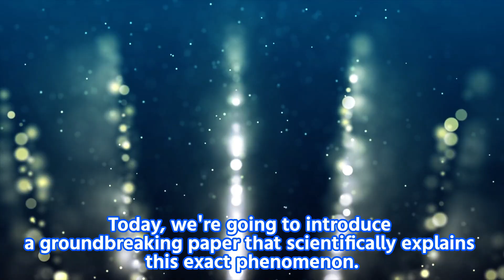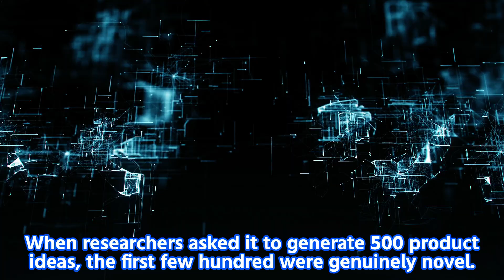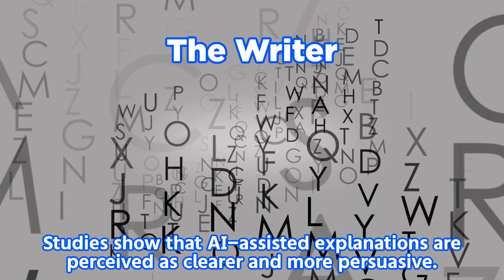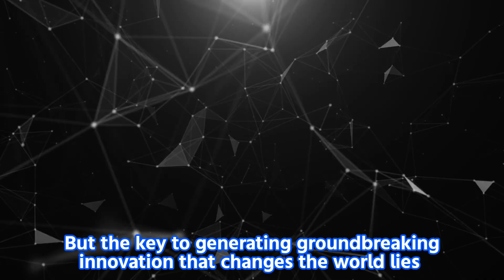Can AI Really Generate Breakthrough Ideas? [Harvard Study Has Answers]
🤖 Can AI truly create breakthrough ideas—or just churn out mediocrity?

A groundbreaking study from Harvard Business School and the University of Pennsylvania reveals the surprising truth about generative AI and creativity. If you've ever used ChatGPT for brainstorming, you've probably noticed: great ideas at first, but then they all start feeling... the same.

This video breaks down cutting-edge research published in the Journal of Consumer Research, exploring how AI replicates human creativity—and where it falls short.

✨ What you'll learn:
- Why AI hits a creative ceiling after ~500 ideas
- The two pillars of creativity: persistence & semantic breadth
- 4 strategic roles for AI collaboration: Designer, Writer, Interviewer, Actor
- The "homogeneity trap"—and how to avoid it
- How to use AI as a catalyst, not a crutch, for true innovation

🎯 Bottom line: The future of ideation isn't about replacing humans with AI—it's about mastering human-AI collaboration to unlock radical creativity.

📚 Research paper:
De Freitas, Julian, Gideon Nave, and Stefano Puntoni. "Ideation with generative AI—in consumer research and beyond." Journal of Consumer Research 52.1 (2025): 18-31.

🧠 Behavioral science meets AI | Evidence-based insights for work & life